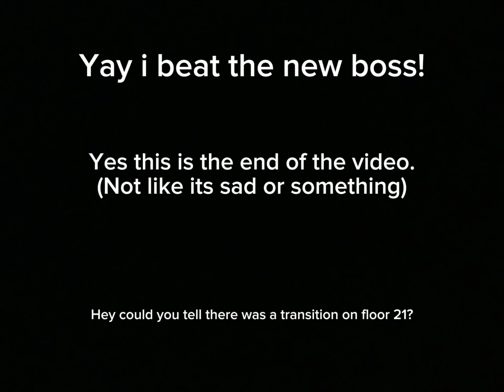I beat the new peacock boss in crossy road castle!